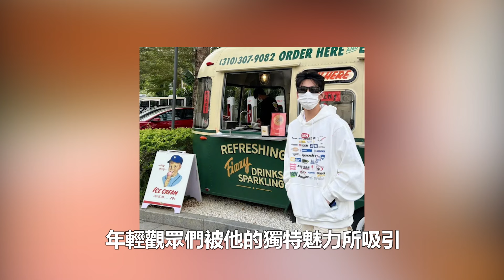【頂流之戰】楊洋VS任嘉倫，同是娛樂圈頂流，一個火遍韓國，一個國內慘遭吐槽，為何差距竟如此之大？追星看TV#任嘉倫